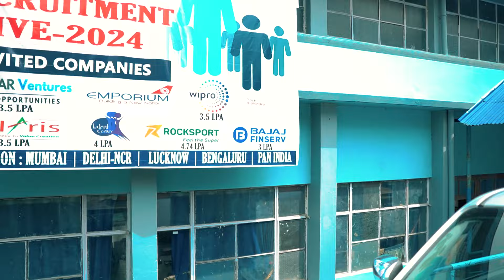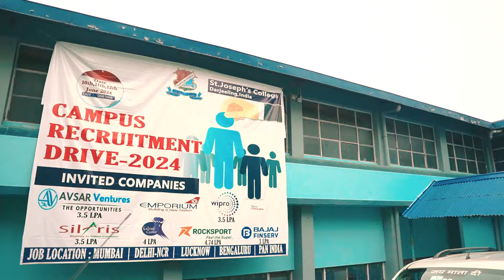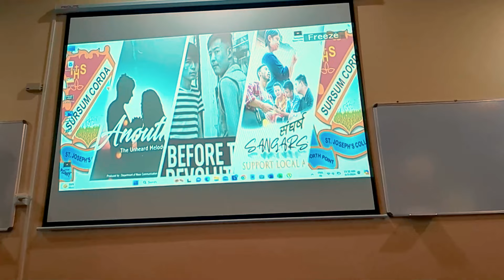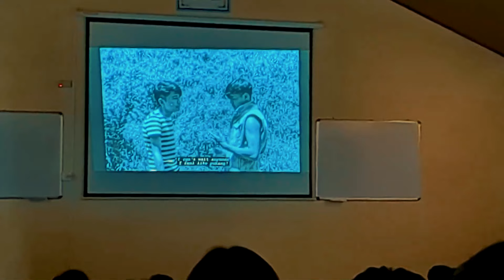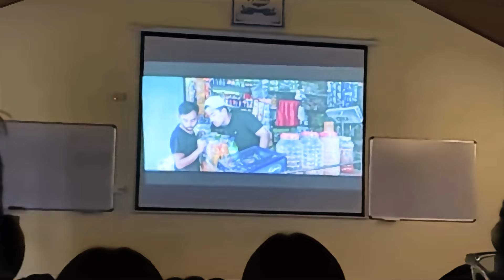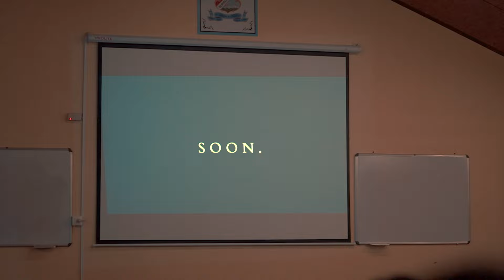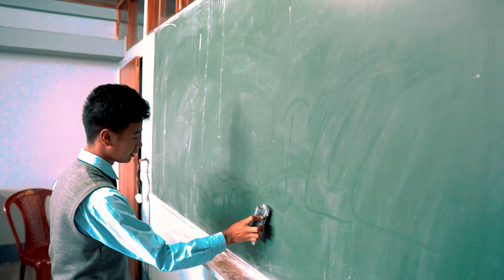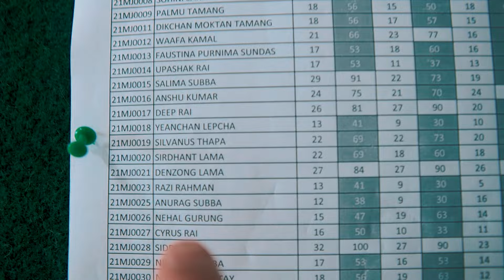Final Hours On Campus | Short Film & Music Video Screening 2024 | St Joseph's College, Darjeeling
Hey everyone! 🌟
Welcome to my final college vlog, where I document my last days at College and take you behind the screening of our Short Film and Music Video.

Thank you for being a part of this incredible journey! Your support means the world to me! ❤️